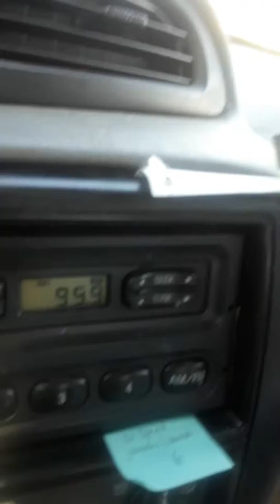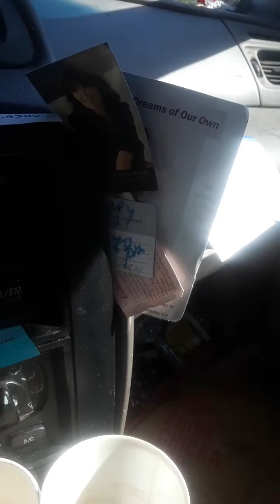El pustolero corrido.